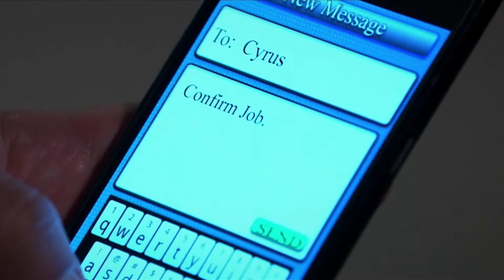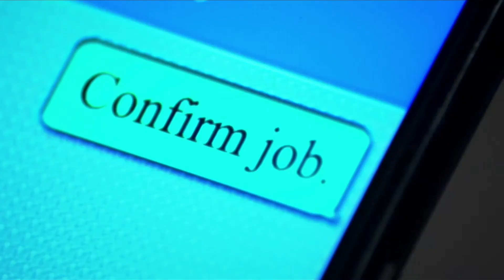David Beeler on General Hospital